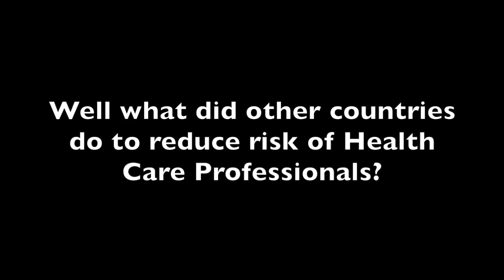COVID-19: How safe are health care professionals in this novel coronavirus US outbreak?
This video was created in March of 2020, and is only up to date until then! Lots has changed so use it in historical context!

There are young doctors out there getting very sick and dying from COVID-19. In fact I just learned that 44 Italian doctors have died from COVID19.
That's not supposed to happen. We are seeing it abroad and now in the US. The reason is somewhat unclear,  but what all can we do to reduce this? Are we getting enough protection? Even despite the lack of certain PPE (personal protective equipment)? Do we know enough and are we doing enough?

When US soldiers get deployed to a war, they come equipped with the best equipment to fight the enemy and protect themselves.

The novel coronavirus US pandemic with COVID-19 from the SARS-CoV-2 virus is exactly that, a war. In this case health care professionals are the troops on the front lines.  Our weapons aren't proven to be great thus far (see my last video), so at least shouldn't our ability to protect ourselves be?

In this video I discuss about how safe (or unsafe) we really are on the front lines, the frustrations regarding lack of adequate PPE,  and in some cases the lack of sufficient protection from our own hospitals (at least in my opinion).